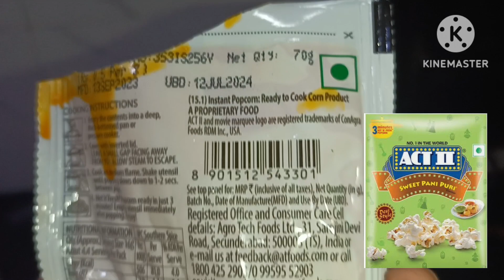air popped popcorn. ac 2 popcorn southern spice review. ac ii popcorn in microwave.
how to make popcorn in microwave. popcorn in microwave. ac 2 popcorn southern spice flavour review. southern spice flavour ac 2 popcorn. ac 2 popcorn southern spice.
popcorn southern spice flavour ac 2. ac 2 popcorn southern spice flavour. southern spice flavour ac 2 popcorn. ac 2 popcorn.